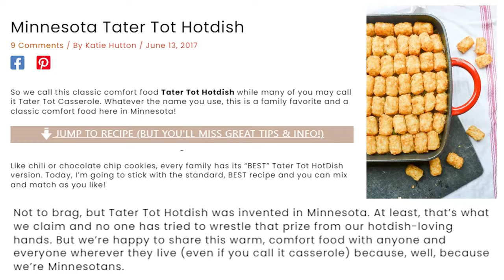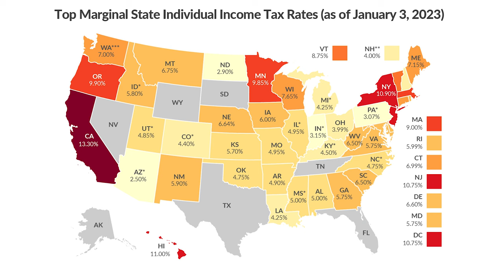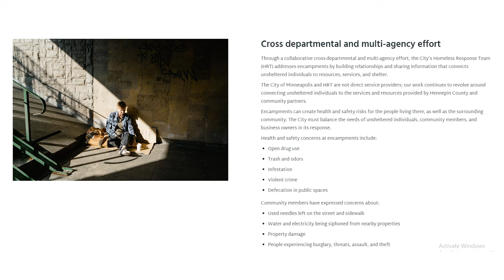10 Surprising REGRETS Of Moving To Twin Cities Minnesota [MUST WATCH]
🌟 Ready to Take the Next Step? Let's Talk! 🌟

Don't miss this opportunity to get personalized advice tailored to your needs! It's quick, easy, and the first step towards achieving your goals. Whether you have questions, need guidance, or are ready to make a move, we're here to help. 🚀💼📅

📲 We have so many people contacting us who are moving here to the twin cities of Minnesota and we ABSOLUTELY love it! Honestly if you are moving or relocating here to Minneapolis, Saint Paul or any of the surrounding suburbs, we can make that transition so much easier on you!!

🔴 Discover the unexpected downsides of relocating to the Twin Cities, Minnesota, with Jake Hlebain, a knowledgeable realtor in the area. This eye-opening video is essential for anyone considering moving to Twin Cities Minnesota or those curious about the realities of life in this renowned metropolitan area.

🔴 Honest Insights from a Local Realtor:
Jake Hlebain Realtor shares his professional and personal experiences, providing a unique perspective on the Twin Cities Minnesota real estate market. Whether you're eyeing properties in Minneapolis Minnesota or Saint Paul Minnesota, Jake's insights are invaluable.

🔴 The Surprising Regrets:
This video is not your typical guide; it dives into the 10 Surprising REGRETS Of Moving To Twin Cities Minnesota. We explore the lesser-known cons of living in Twin Cities Minnesota, from the challenges of the real estate market to the cultural and lifestyle adjustments newcomers face.

🔴 The Real Estate Perspective:
As a realtor, Jake offers a critical view of the Twin Cities Minnesota real estate market. Learn about the trends and factors that might make you think twice about moving to this area. Are you falling for common misconceptions about the Twin Cities? Find out in this must-watch video.

🔴 Weather and Lifestyle Adjustments:
Minnesota weather, especially winter in Twin Cities Minnesota, can be a significant factor in these regrets. Understand how the climate impacts daily life and what newcomers often misunderstand or underestimate.

🔴 Community Feedback and Experiences:
Hear from residents and former inhabitants about their experiences. This segment is especially beneficial for those who are on the fence about moving to Twin Cities Minnesota. We discuss the top reasons not to move to Minnesota and give a balanced view of life in Twin Cities Minnesota.

🔴 Stay Updated with Twin Cities Minnesota News:
This video also touches upon the latest in Twin Cities Minnesota news, keeping you informed about the local happenings that could influence your decision to move.

🔴 Real Estate Market Analysis:
Gain insights into the current state of the Twin Cities Minnesota real estate market, helping potential movers make more informed decisions.

🔴 Engage with Our Community:
We encourage viewers to share their own experiences, whether they align or differ from the points discussed in the video. Your insights enrich our understanding of the diverse perspectives on living in the Twin Cities.

🔴 Follow Jake Hlebain for More Insights:
For more honest and detailed analyses of the Twin Cities Minnesota real estate market and lifestyle, follow Jake Hlebain's social media channels. Stay informed with the latest trends, news, and insights.

Whether you're moving to the Twin Cities or reconsidering your decision, our content is designed to provide you with the most comprehensive and honest perspectives.